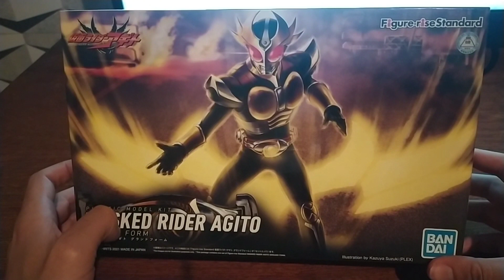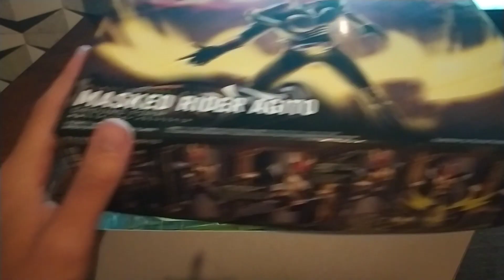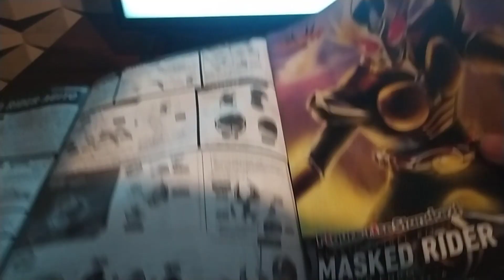MONTANDO O BONECO DO KAMEN RIDER AGITO! (Model kit Bandai)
Model Kit Kamen Rider Agito Ground Form (Bandai Hobby Figure-Rise Standard)
Kamen Rider na Amazon
As melhores HQs e Mangás na Amazon